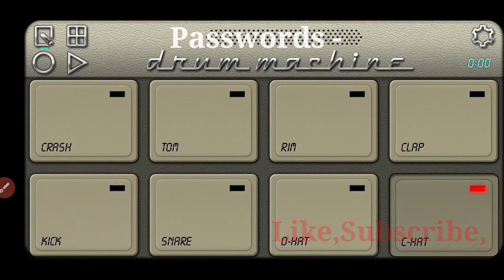Jisuna Mang drinna Bitihen Soura Cover Song On Drum Machine | Drum Machine Tutorial PmCreation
Soura Mobile Octapad | Soura Mobile Octapad New patch | pattern | Sambalpuri octapad patch | Sambalpuri mobile octapad patch | Odia sambalpuri octapad patch | Soura band party 2022 | New soura band party song 2022 |